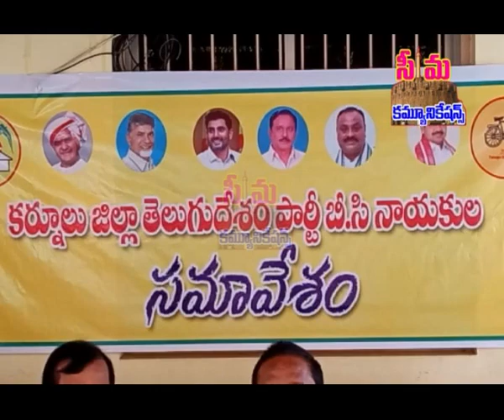seemeanews# nagaram loni tdp karyalayam lo bc la samaveshanam